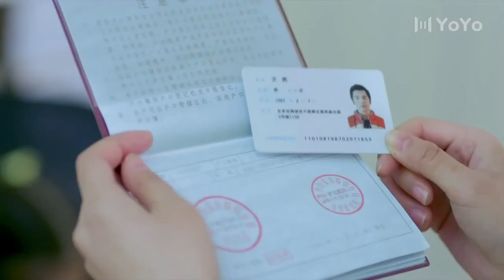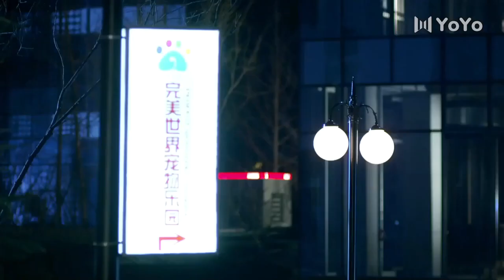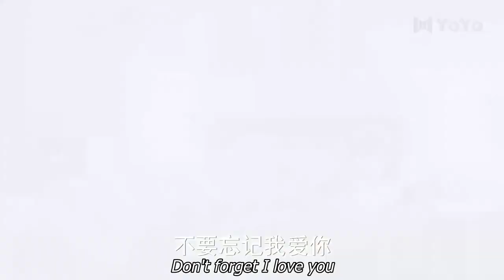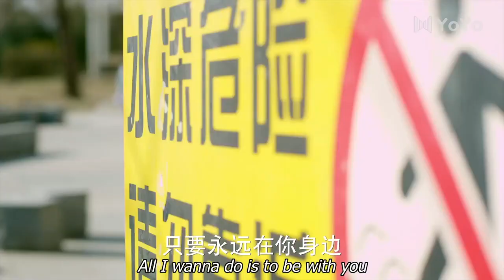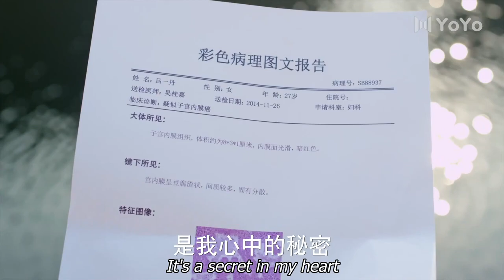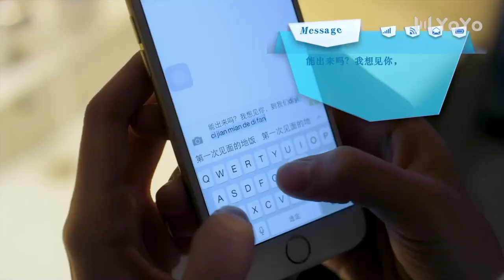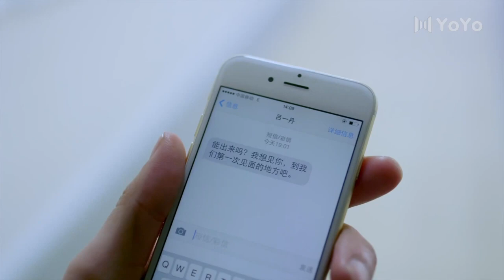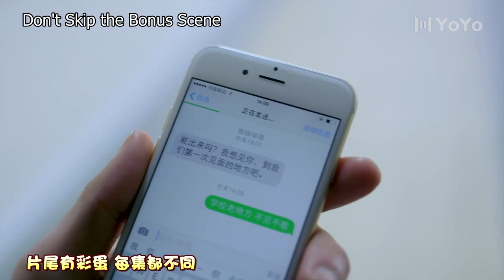【ENG SUB】EP04 神犬小七Hero Dog（金世佳/郭碧婷）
优优独播剧场 💎YoYo VIP | 加入VIP 抢先看更多集数！
中文剧名：《神犬小七》 英文剧名：Hero Dog
主演：金世佳